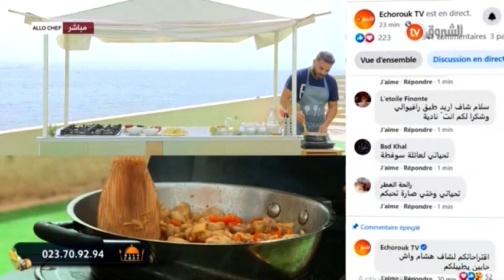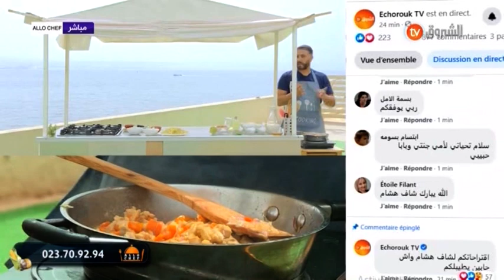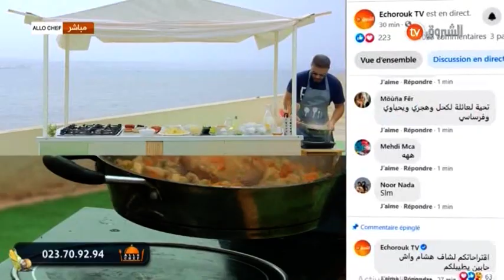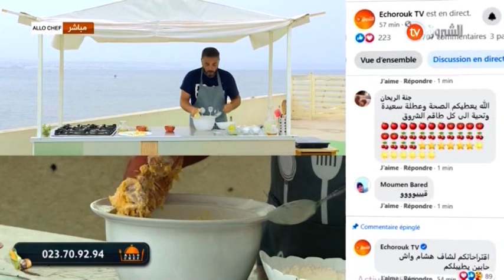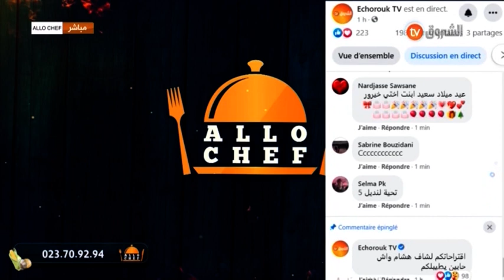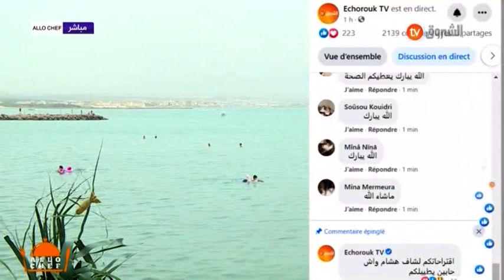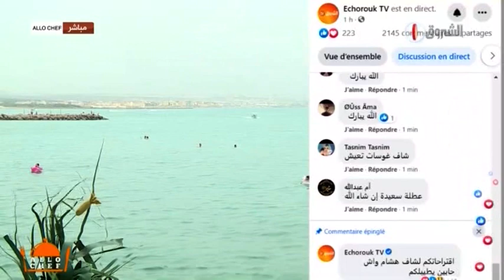الو شاف عدد يوم 01 09 2021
HD 10992/5000
SD 10921/27500/V